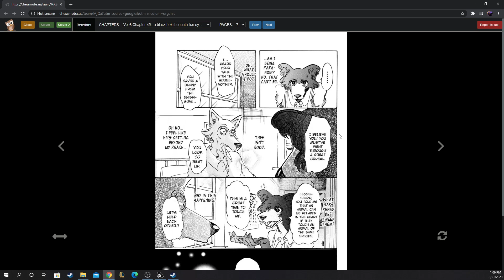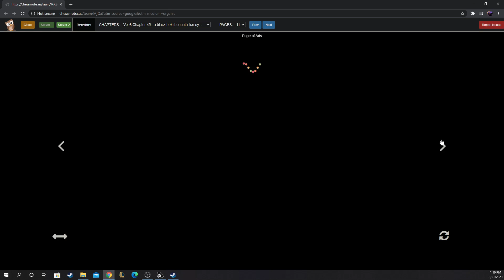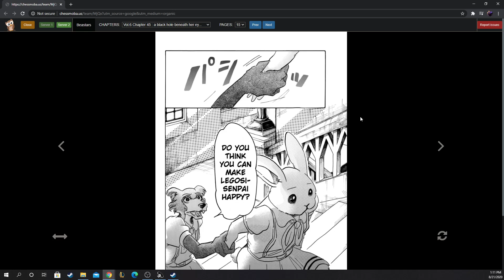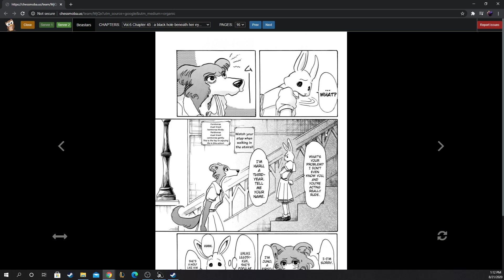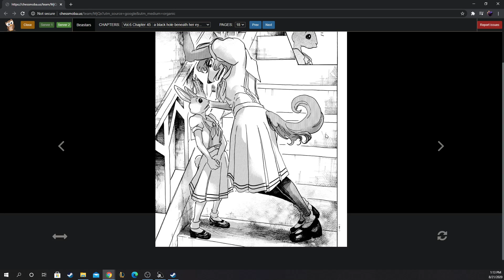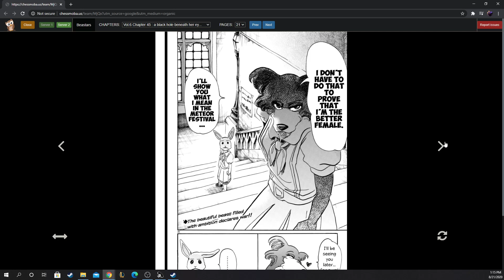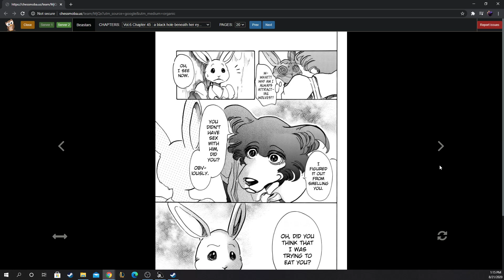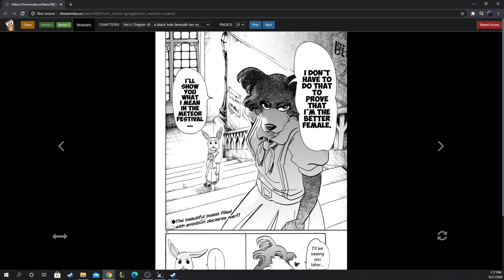Beastars Manga Chapter 45 Discussion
The shipping wars has begun.
Please support he official release.

Song title: DJ Sona Ethereal
Artists: League of Legends- Nosaj Thing x Pretty Lights